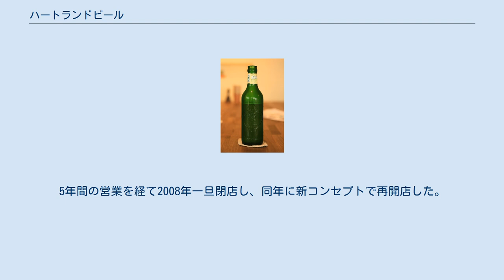ハートランドビール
ハートランドビールは、麒麟麦酒が1986年より醸造、出荷をしているピルスナースタイルの麦芽100%（オールモルト）ビールである。
プレミアムビールに分類される。
瓶にはキリンビールの名（ブランド）を表に記さない商品である。
容器は他の大手ビール瓶と同様にリターナブル瓶であり、酒販店に持ち込めば一本あたり５円のデポジットが返却されることになっている。
 ハートランドビールは、キリンビールが提供していたテレビ朝日のグルメ番組『愛川欽也の探検レストラン』がきっかけで醸造されはじめる。
当初、ハートランドビールはテレビ朝日直営のレストラン「たべたか樓」だけでしか飲めないビールとして開発された、麦芽100%、アロマホップ100%のビールである。
ビアホール「ハートランド」オープン時には、そこでも飲めるようになった。
ハートランドビアホールオープン当初は“生”の大ジョッキ、小ジョッキと“500ml”瓶のみの販売であり、途中から穴ぐらではアルトビールも販売開始した。
 1987年には缶ビールの販売も行い、全国展開も行ったが、1991年には缶ビールの販売を終了した。
2010年1月現在、ハートランドビールは、樽と瓶（500ml・330ml）でしか販売されていない。
 缶ビールのCMではハートランドの歌もあった。
 また、キリンビール横浜工場がある神奈川県のみの地域限定で上面醗酵の「ハートランド・アルトビール」という当時の日本では極めて珍しいビールも販売されていた。
 デザイナーのレイ・吉村の手によるもの。
アメリカのハートランドと言われるシカゴ周辺にそびえている大樹をイメージしたデザインが瓶と缶に描かれている。
瓶は500mlと330mlの2サイズで、いわゆる大瓶に相当する容量の製品は存在しない。
色は透明なエメラルドグリーンで、胴部にラベルは無く、瓶そのものに大樹の意匠がエンボス手法であしらわれている。
細長い首の部分に帯状のラベルがあり、ここに原材料等が記されている。
王冠にも緑で大樹のマークが施されている。
この特殊な外観から、れっきとした純国産であるにも関わらず、ビールに詳しくない店舗などでは「海外ビール」として扱われてしまうことが多々ある。
 味は、ボディが軽めだがキレがよく、爽やかな香りとあいまって清々しいビールになっている。
 1980年代のキリンビールの多角化経営の一環として六本木6丁目にビアホール「ハートランド・穴ぐら」が1986年10月にオープン。
1ヵ月後に「つた館」もオープン。
1990年12月に閉館となるまでの4年2ヶ月間の来客者数は55万人である。
六本木6丁目の再開発計画に合わせて閉館したと言われている。
 大正時代初期にドイツ人が設計した蔦が絡まっている洋館「つた館」と、かつてニッカウヰスキーが使っていたウイスキー原酒貯蔵庫跡「穴ぐら」で構成されていた。
ハウスビールであるハートランドビールが提供される他、ビアホール「つた館」内では音楽や演劇のライブイベントが定期的に実施されていた。
 「穴ぐら」はオープン後数ヶ月してから壁面に「タンク」と呼ばれる個室が出来た。
これは元はウィスキーの貯蔵タンクだったものに床だけアクリルで平らにしたもの。
 2003年4月25日、かつてビアホール「ハートランド」が存在した地に六本木ヒルズが開業すると同時に六本木ヒルズ内に「Neighborhood Bar」というコンセプトで「HEARTLAND」が開店。
ニューヨークなど最先端な店舗を参考にし、DJが音楽を流すスタンディングバーという形態をとっている。
この店は、店自体のプロデュースをキリンビールが行い、森ビルに提案した。
森ビルは、キリンビール社員が支配人となる条件で承諾し、キリンビールはその条件を受け入れた。
テナントはフォーシーズ。
5年間の営業を経て2008年一旦閉店し、同年に新コンセプトで再開店した。
2014年1月6日をもってBAR HEARTLANDを閉店。